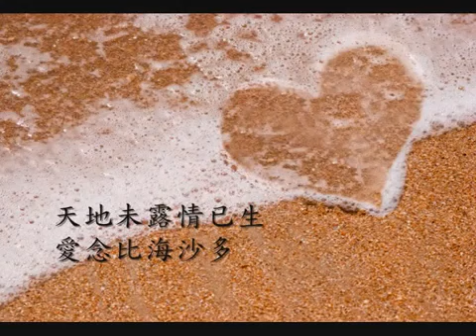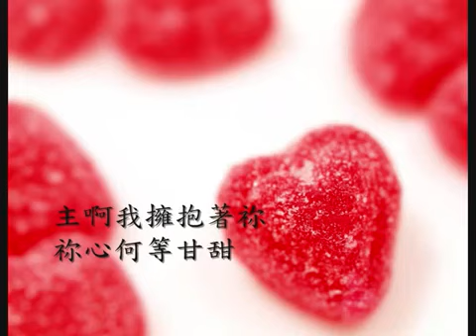【 長情的愛 】中文詩歌 －（林志光）香港神的教會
長情的愛

詞：林志光
曲：佚名
唱：陳偉雄

天地未露情已生，愛念比海沙多；
幼年恩愛祢記念，萬事不能沖淡。
永不丟棄我而去，恩情越久越露；
天地會漸漸廢去，長情的祢仍在。
血的情使我屬祢，特特歸祢為聖；
我名銘刻祢心上，祢胸祢肩屬我。
祢何渴慕得著我，躥山越嶺而來；
主啊我擁抱著祢，祢心何等甘甜！

寫於1993年，修訂於21/8/2012
經過大約二十年，更見詩中內容真實和寶貴

♫ My Abba is the Creator of Joy（Lion Lam）香港神的教會

版權屬香港神的教會所有